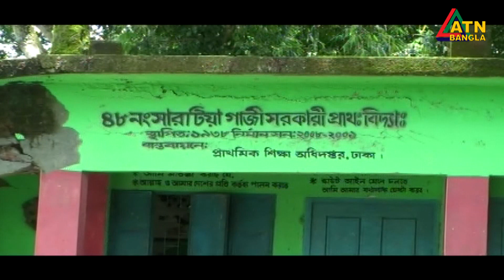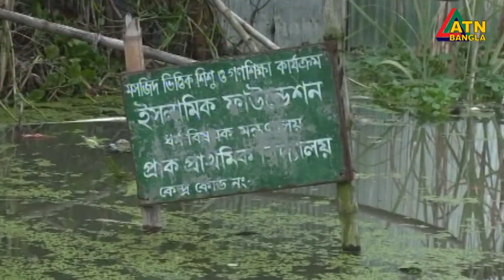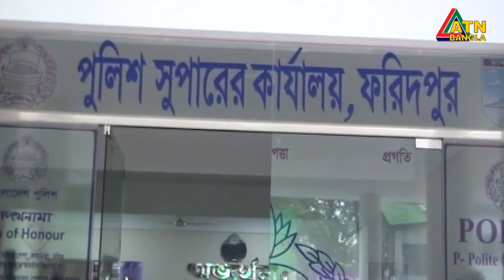এটিএন বাংলা গ্রামগঞ্জের সংবাদ । 26.08.2021 | ATN Bangla News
News Presented by- Anamika Hasan Poonam